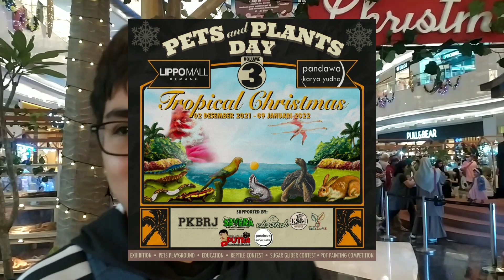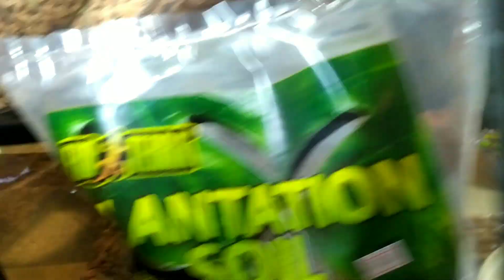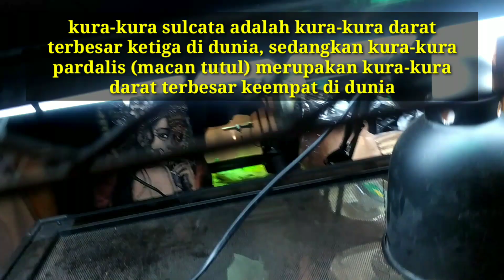GREBEK PAMERAN HEWAN LIPPO MALL KEMANG PETS AND PLANT DAY TROPICAL CHRISTMAS PART 1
Hallo gaes...
Kali ini saya akan menggrebek pameran hewan di Lippo mall Kemang Pets and Plant day Tropical Christmas!
Penasaran??
Saksikan yukk!!!